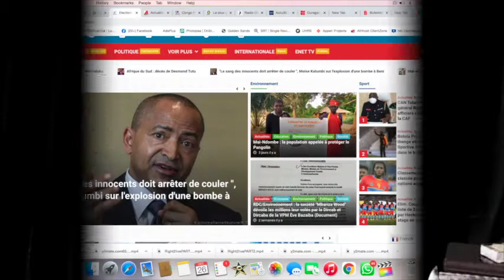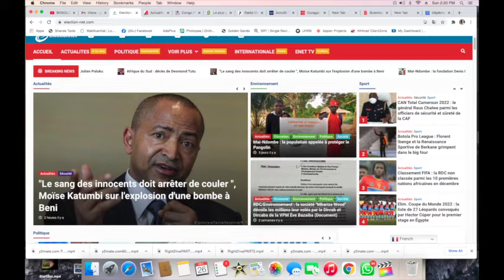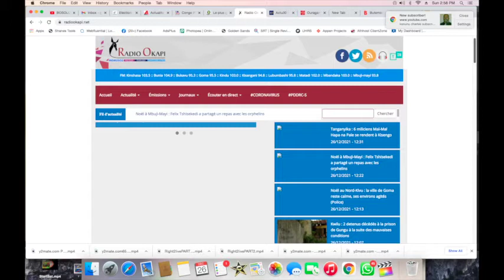CONTACTPROLIVE 26.12.21 LA NATION CONGOLAISE EN PERIL. PROBLEMATIQUE DU TRIBU ET DU TRIBALISME